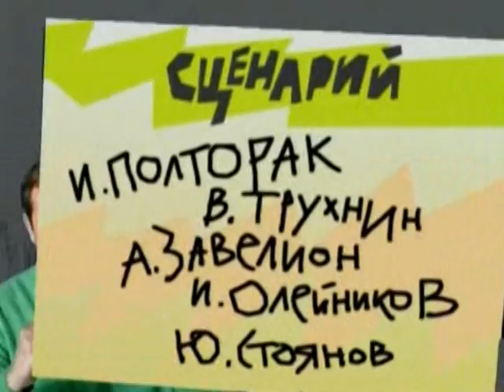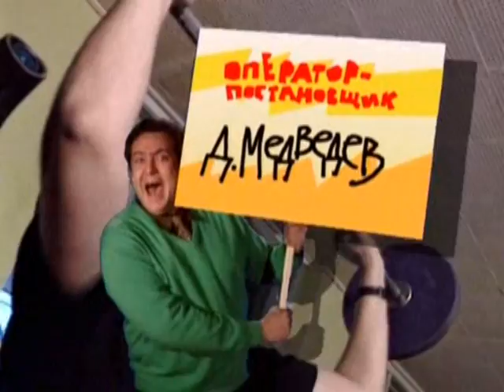Gorodok_holidays_3